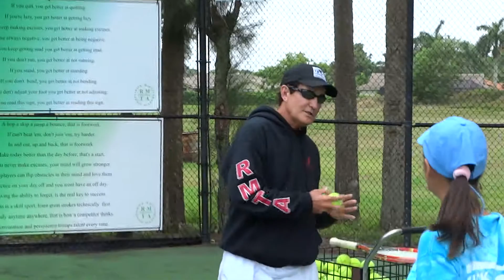00171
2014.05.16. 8:06 RM 2.adogatás 5.lecke